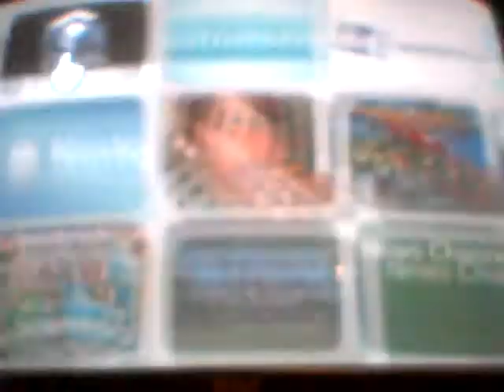metroid prime walkthrough part 9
magmoor caverns entry ...